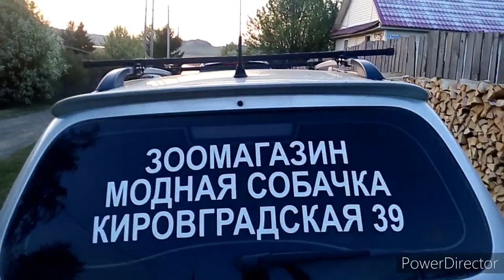В деревне/На рыбалке/мой хейтер/ закат/ у нас секретный агент/ Лайфхак от папы/ хотела искупаться